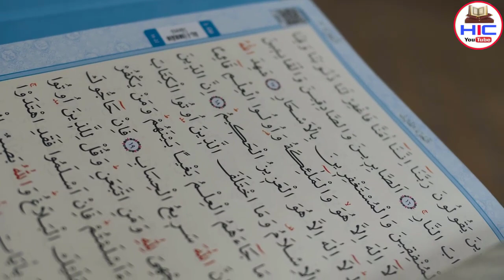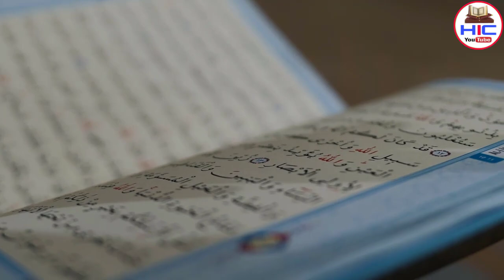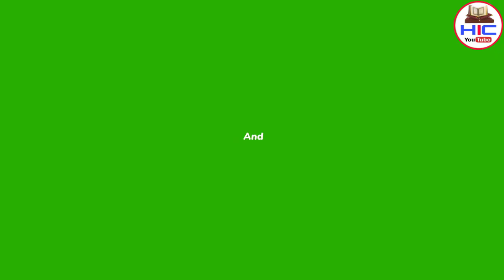Mystery Of The Tomb Of Prophet Yousuf || हज़रत यूसुफ़ अ. कि मज़ार का रहस्य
Pyare dosto ajki is video me hum apko btayege hazrat yousuf alahis slaam ke mazar ke bare mein ki unka mazar kahan hai kyon unke mazar ko duniya se chhupya gaya aur yahudi unke mazar ke sath kya kya kiye mukammal tafseelat se apko aagah kiya jayega so hamari ajki is video ko aakhir tak zarur dekhe aur ho sake to apne dosto me bhi is video ko zarur share kre to chaliye video dekhte hain